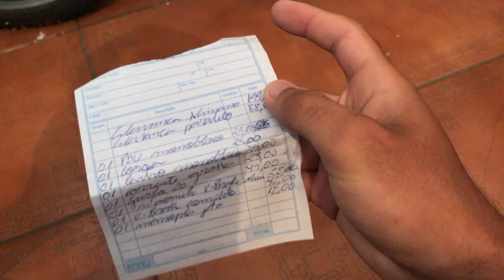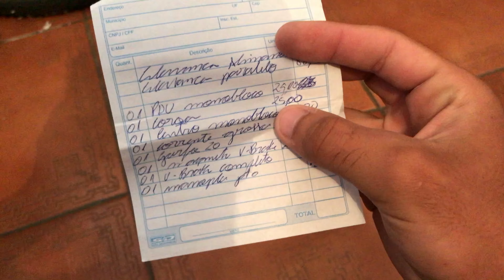COMPREI PEÇAS NOVAS PARA CROSS